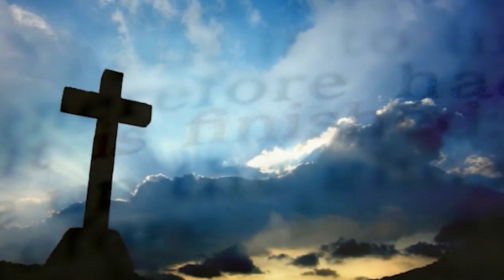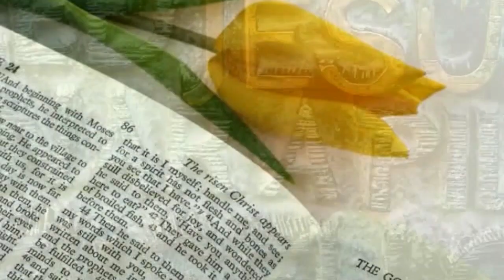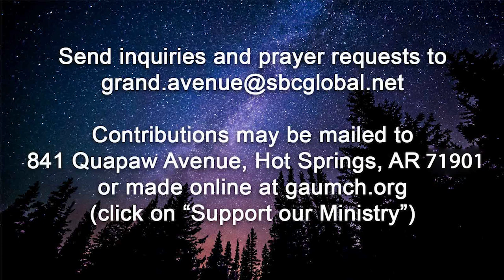Sunday Morning Worship at Grand Avenue UMC, March 31, 2024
Welcome!
or mailed to 841 Quapaw Ave. Hot Springs, AR 71901.
We now offer "Text to Give."